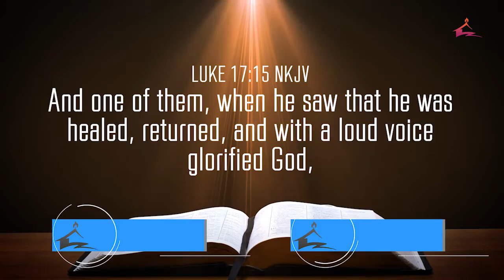SNIPPET [I] - REJOICE; GOD HAS HEARD AND ANSWERED YOU - APOSTLE GOODHEART O. EKWUEME